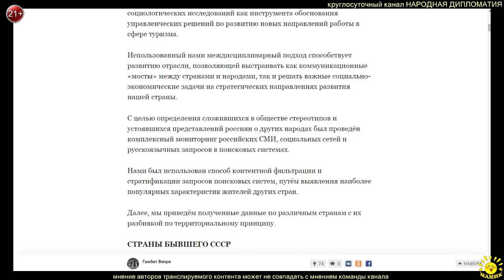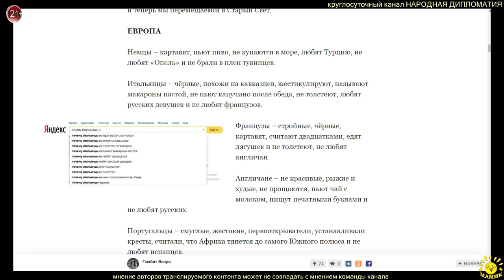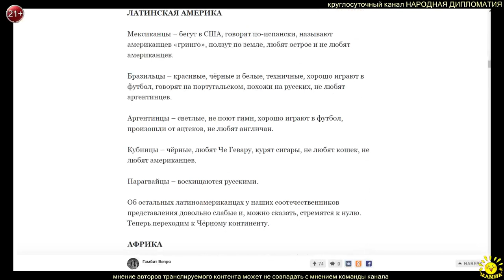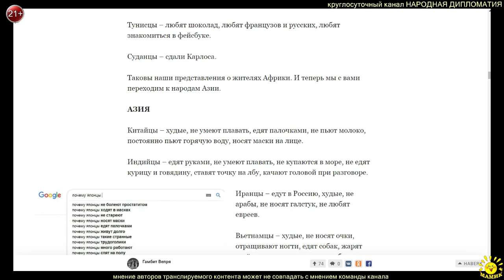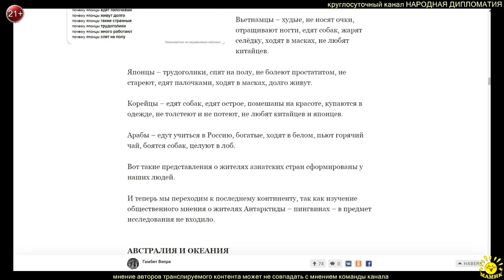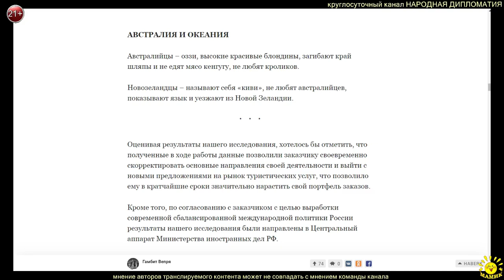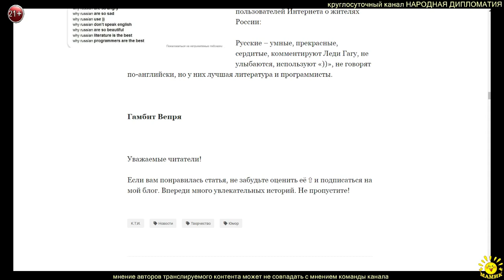Гамбит Вепря. Иностранцы глазами россиян...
Гамбит Вепря. Иностранцы глазами россиян: почему французы едят лягушек и не толстеют, а канадцы боятся темноты